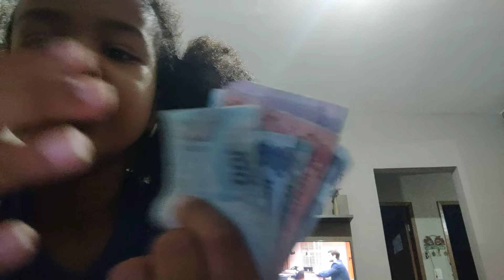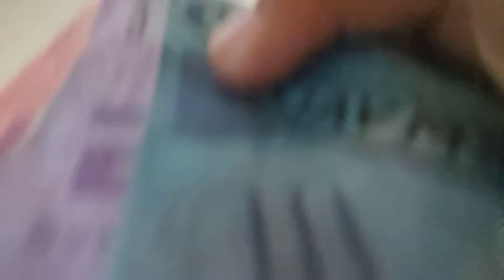9 de fevereiro de 2024